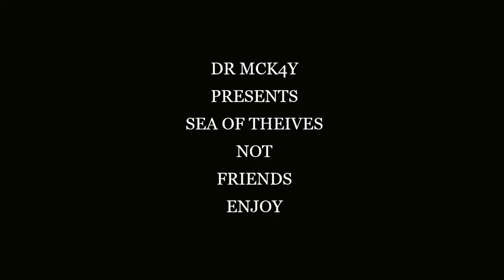SEA OF THIEVIES NOT FRIENDS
This video is all the combat from a 4 hour play session enjoy.